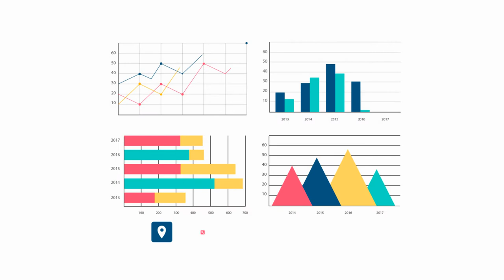Waste Management System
Motion Graphic Animation Video